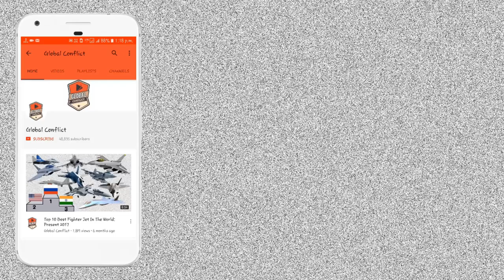The Pride Of India, LCA Tejas की Success का राज है स्वदेशी हथियार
The Pride Of India, Tejas की Success का राज है स्वदेशी हथियार

The HAL Tejas is an Indian, single engine, delta wing, light multirole fighter designed by the Aeronautical Development Agency (ADA) in collaboration with Aircraft Research and Design Centre (ARDC) of Hindustan Aeronautics Limited (HAL) for the Indian Air Force and Indian Navy. It came from the Light Combat Aircraft (LCA) programme, which began in the 1980s to replace India's ageing MiG-21 fighters but later became part of a general fleet modernisation programme. In 2003, the LCA was officially named "Tejas". It is the smallest and lightest in its class of contemporary supersonic combat aircraft.

The Tejas is the second supersonic fighter developed by HAL after the HAL HF-24 Marut. The Tejas achieved initial operational clearance in 2011 and final operational clearance in 2019. The first Tejas squadron became operational in 2016, as No. 45 Squadron IAF Flying Daggers was the first to have their MiG-21s replaced with the Tejas.

The Tejas currently has three production models – Tejas Mark 1, Mark 1A and trainer variant. The IAF currently placed an order for 40 Tejas Mark 1 and 73 Tejas Mark 1A and 10 trainer aircraft. The IAF plans to procure 324 aircraft in all variants, including the Tejas Mark 2 currently being developed by the HAL. The Tejas Mark 2 is expected to be ready for series production by 2026.

As of 2022 indigenous content in the Tejas Mark 1 is 59.7% by value and 75.5% by number of line replaceable units. As the defense minister announced, the indigenous content of the Tejas Mk 1A is expected to be 50% and rise to 60% by the end of the programme.

On 20 June 2022, the Tejas Mark 1A prototype completed its first flight. The company intends to obtain a certificate from the Centre for Military Airworthiness and Certification (CEMILAC) within 30 months before this version enters mass production. The test platform is equipped with an active electronically scanned array radar, electronic warfare suite with a jammer, Combined Interrogator and Transponder (CIT), IFF+ system and a digital map generator, which helps transfer the required mission map to the pilot display. Two ASRAAMs are also intended for use on the Tejas Mark 1A. The production variant will come equipped with dual-rack pylons with systems integration.

The Tejas Mark 1A, which has more than 40 improvements over the Mark 1 variant, is expected to begin production in 2023–24. The upgraded Mark 1A aircraft will retain basic Mark 1 airframe while featuring a new avionic suite centered on EL/M-2052 AESA Radar and Uttam AESA Radar, DARE Unified Electronic Warfare Suite (UEWS), an externally mounted self protection jammer (SPJ) for enhanced survivability, instrument flight rules (IFR) capability, Onboard Oxygen Generation System (OBOGS) developed by Defence Bioengineering and Electromedical Laboratory (DEBEL) for endurance and an expanded suite consisting of Astra BVRAAM and ASRAAM. HAL will install in-house developed Combined Interrogator and Transponder (CIT) with digital map generator by Mission and Combat Systems R&D Centre, an upgrade from older identification friend or foe system. To better accommodate the pilots, cockpit floor is also reshaped. The upgraded Tejas Mark 1A will have a reduced turnaround time.

According to HAL Chairman and Director R Madhavan, the design activity of Tejas Mark 1A is moving ahead and the testing of subsystems will be completed by 2021. The taxi trials will commence in the first half of 2022 and the first flight of Mark 1A prototype will happen in second half of 2022. Delivery of the aircraft for the IAF will begin from March 2024. BEL will supply 20 types of locally developed critical avionics and upgrades such as Digital Flight Control Computers from ADA, Air Data Computer from DRDO, Computers from from ADE, Radar Warning Receiver from Combat Aircraft Systems Development and Integration Centre (CASDIC) and Head-up display from Central Scientific Instruments Organisation (CSIO) from 2023 to 2028 for ₹2,400 crore.